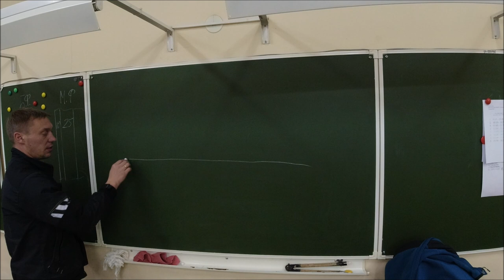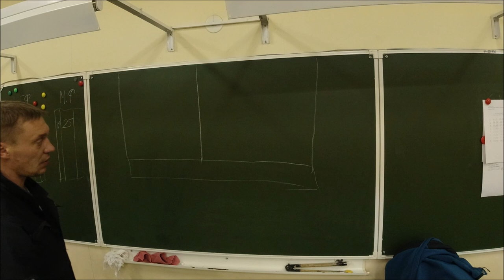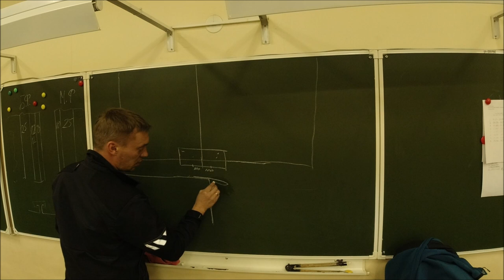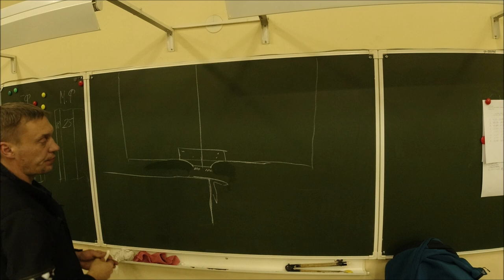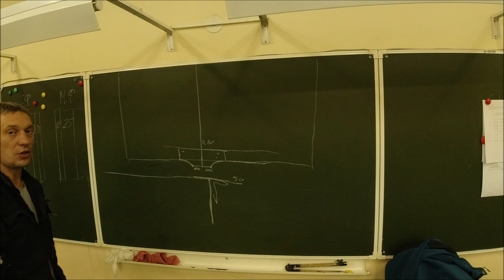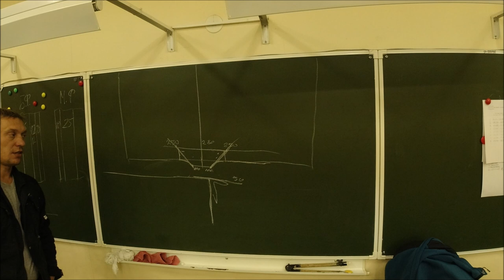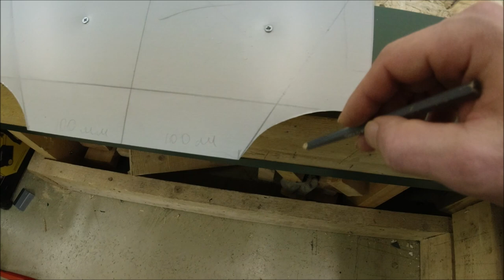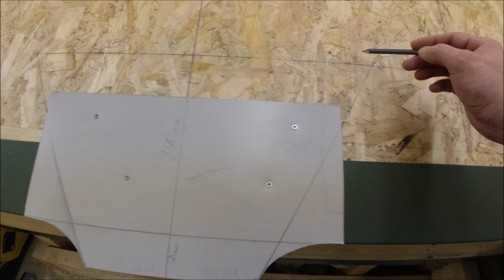Подготовка к надстенному желобу и к лотку 1часть. Колледж.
Надстененный желоб